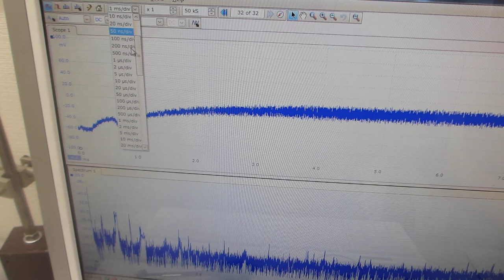超音波テスターＮＡ（オシロスコープ100MHzタイプ）の超音波発振機能を利用した実験（超音波システム研究所）